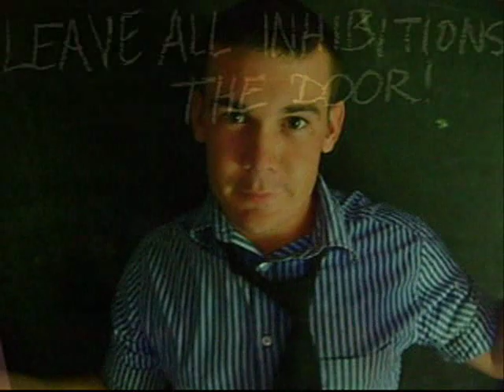Best Bar in The World ! The Spiders Web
this is not an actual bar this is in my back yard bud, beer, vodka, whiskey.